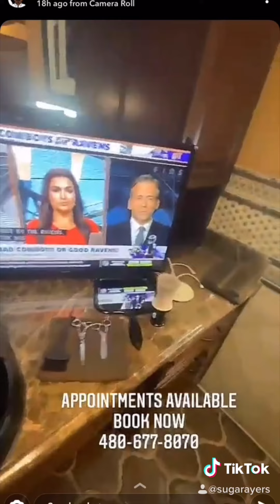Fried tamales TikTok version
TikTok version